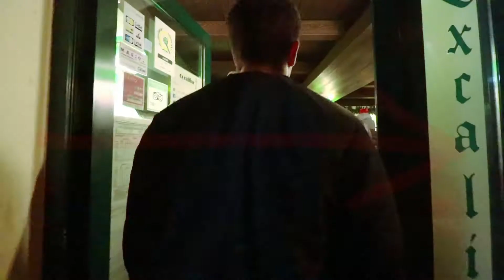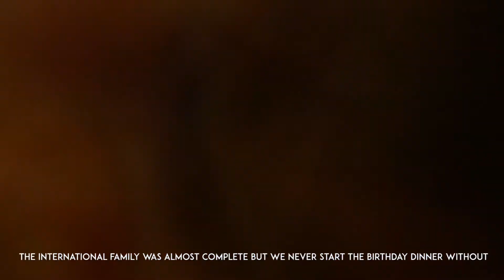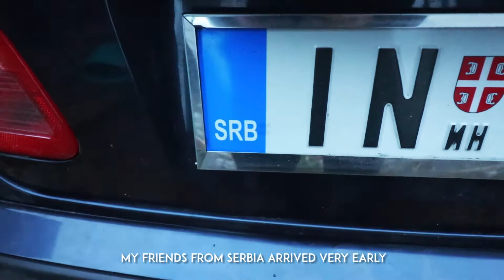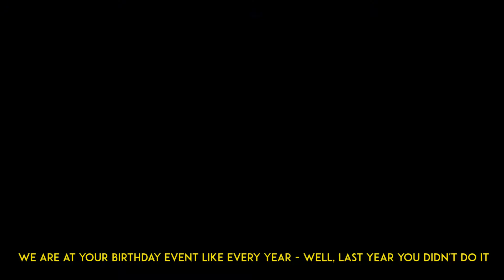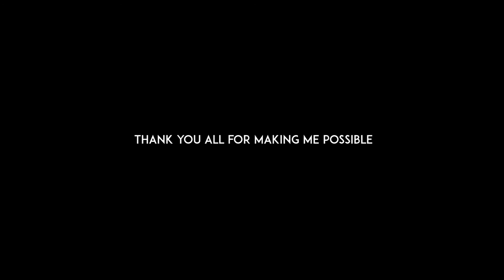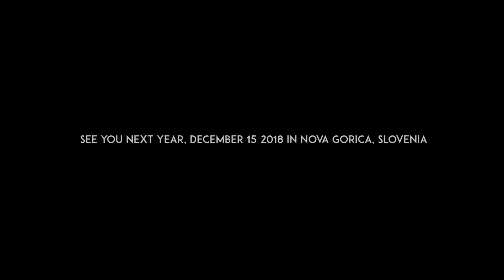NEW YEAR STARTS NOW l BIRTHDAY MEGAVLOG 2017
International Streetdance Fest is the annual breaking & hiphop dance competition in the city of Nova Gorica, Slovenia. It was first organised in 2014 & it gathers visitors from more than 10 countries every year. The clothing brand “I am possible” was officially launched at its first edition & the main idea behind the event is to celebrate my birthday and life among friends from around the world.